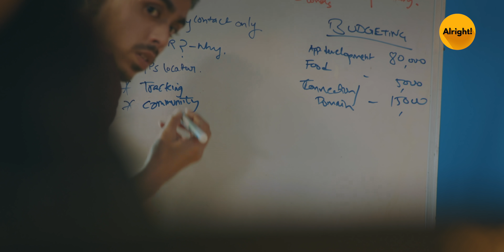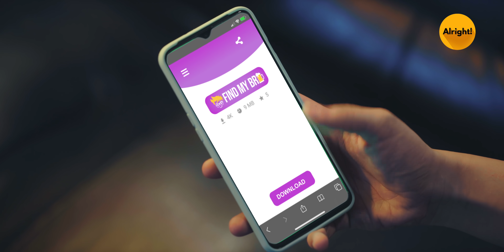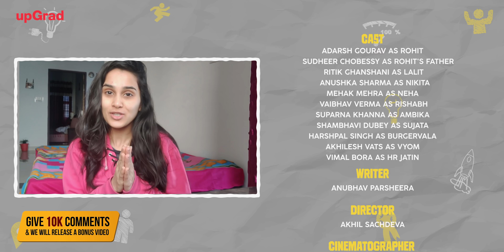Pehla Pehla | Ep 3/3: OFFICE | Anushka Kaushik & Adarsh Gourav| Mini Web Series | Alright!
upGrad and Alright present you PehlaPehla Episode 3 starring Anushka Kaushik and Adarsh Gourav. Future proof your career, stay relevant by having specialization in your resume!
Download the upGrad app & Choose from a wide range of MBA, Data Science, Tech, and other programs to gain specialized professional skills.

There's no denying that you need money to make money, and that's exactly what Rohit has found out. Despite great ideas and team, Rohit needs money to make his dream come true! But, is that easy as it seems? Will Rohit be able to secure his first funding? Watch our episode 3 of Pehla Pehla, pehla office to see the ending of this do or die situation for Rohit.

If you wish to watch hindi web series,mini web series,new web series,latest web series,best indian web series,indian web series,web show, best hindi web series like netflixindia,notdating,white tiger movie,dicemedia,timeliners,TVF,rvcj,hasleyindia then do watch pehla pehla episode 3,pehla office from the Alright Squad feat. anushka sharma alright, ritik ghanshani,sudhir chobeesy, mehek mehra and adarsh gourav white tiger.

Alright is a part of Rusk Media. At Rusk, we believe that conversations in India are best transformed into path-breaking ideas over a cup of steaming hot chai! If you wish to watch hindi web series,mini web series,new web series,latest web series,best indian web series,indian web series,web show, best hindi web series like netflix india,not dating,white tiger movie,dice media,timeliners,TVF,rvcj,hasley india then do watch pehla pehla episode 3, pehla office
 from the Alright Squad feat. anushka sharma alright, ritik ghanshani,sudhir chobeesy, mehek mehra and adarsh gourav white tiger.

Our mission is to incite these conversations amongst the next 30M digital consumers of our country- Generation Z! If you wish to watch hindi web series,mini web series,new web series,latest web series,best indian web series,indian web series,web show, best hindi web series like netflix india,not dating,white tiger movie,dice media,timeliners,TVF,rvcj,hasley india then do watch pehla pehla episode 3, pehla office from the Alright Squad feat. anushka sharma alright, ritik ghanshani,sudhir chobeesy, mehek mehra  and adarsh gourav white tiger.

 from the Alright Squad feat. anushka sharma alright, ritik ghanshani,sudhir chobeesy, mehek mehra  and adarsh gourav white tiger. The Alright Squad has been successful in creating Hindi entertainment videos that deal with the day to day life struggles of every Indian

Alright is your one-stop-shop for when you're looking for some Hindi entertainment comic relief in life? When life gets too hard and you need to lighten the mood, tune into Alright. If you wish to watch hindi web series,mini web series,new web series,latest web series,best indian web series,indian web series,web show, best hindi web series like netflix india,not dating,white tiger movie,dice media,timeliners,TVF,rvcj,hasley india then do watch pehla pehla episode 3, pehla office